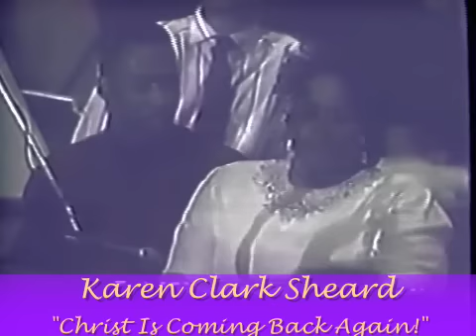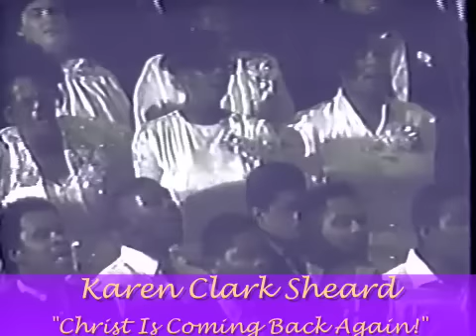DR. MATTIE MOSS CLARK: SING KAREN!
EVANGELIST KAREN CLARK SHEARD SINGS: "CHRIST IS COMING BACK!"